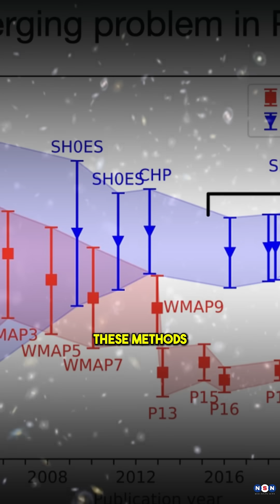Everything Turns: A Rotating Universe Could Solve the Hubble Tension!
Could the universe be slowly rotating, and could that explain the Hubble tension? This video dives into a bold new theory from researchers at the University of Hawaiʻi suggesting that a barely detectable cosmic spin could reconcile decades of conflicting data on the universe’s expansion. Learn how this subtle rotation might reshape our understanding of cosmology.